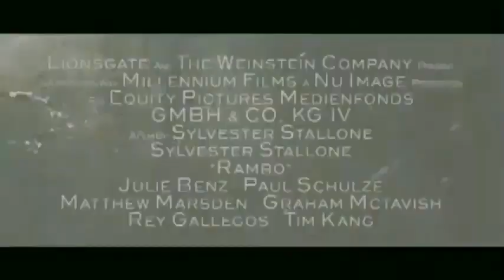Rambo (2007) - TV Spot 1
Theatrical Release: January 23, 2008 (Kuwait) (Premiere); January 25, 2008 (USA); February 14, 2008 (Germany)

Starring: Sylvester Stallone, Julie Benz, Paul Schulze, Matthew Marsden, Graham McTavish, Rey Gallegos, Tim Kang, Jake La Botz, Maung Maung Khin, Ken Howard

Director: Sylvester Stallone

Sylvester Stallone revives the character of traumatised Vietnam vet John Rambo after a 15-year absence. Holed up in the jungles of Thailand, Rambo is hired to ferry missionary aid workers into Burma, where they minister to the beleaguered Karen people. When Burmese soldiers attack the Karen village, Rambo is asked to transport a mercenary rescue team.

AKA: Rambo 4; John Rambo (working title); Rambo: First Blood Part IV (fake working title); Rambo IV (working title); Rambo IV: End of Peace (working title); Rambo IV: In the Serpent’s Eye (working title); Rambo IV: Pearl of the Cobra (working title); Rambo: To Hell and Back (working title)

SPECIAL THANKS TO:

Tony Best